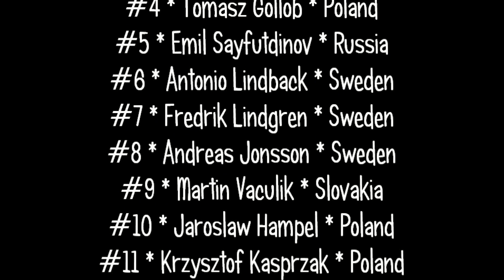2013 FIM New Zealand Speedway GP PRACTICE 22.3.13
Some of the riders practising for the 2013 FIM New Zealand Speedway GP at Western Springs on Friday 22 March 2013